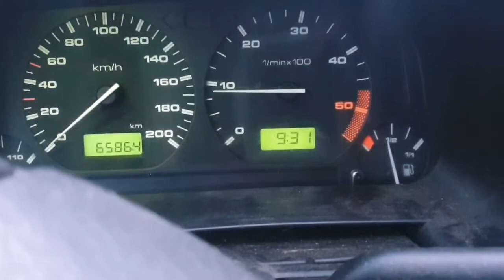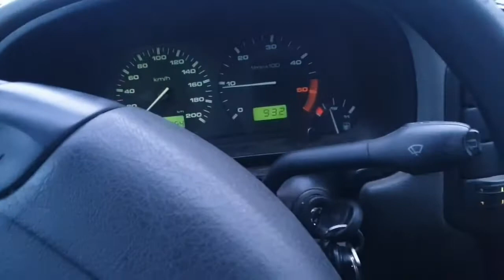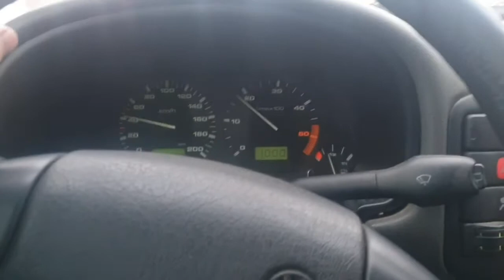Vlog - Toini Myrsky ja Talvi klipit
mä keräsin tuossa myrskyn aikana klippejä ja kasasin niistä sitten Vlogin..